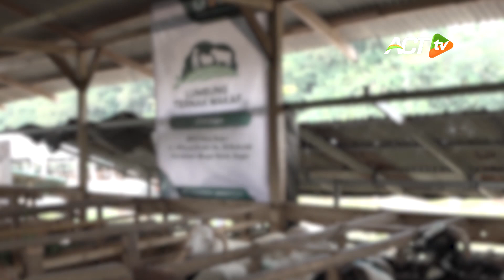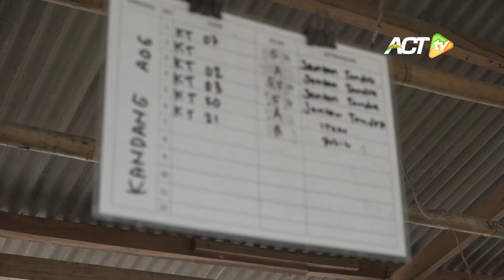Hewan QURBAN Terbaik 2022 disiapkan Jelang IDUL ADHA di BOGOR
Global Wakaf - Aksi Cepat Tanggap punya project keren di Hari Raya Idul Adha tahun ini.

InsyaAllah pada tahun ini akan ada banyak Lumbung Ternak Wakaf yang tersebar di Indonesia agar para hewan ternak dapat diurus dengan sistem yang terintegrasi.

Berikut adalah salah satu kisahnya!
Iduladha Semakin Dekat, Tunaikan Ibadah Qurban Sebelum Terlambat!